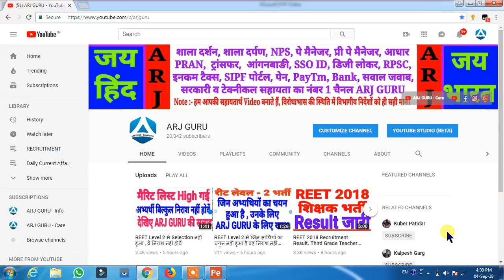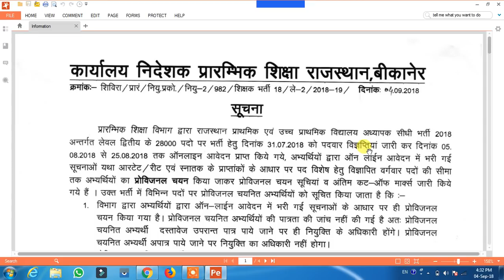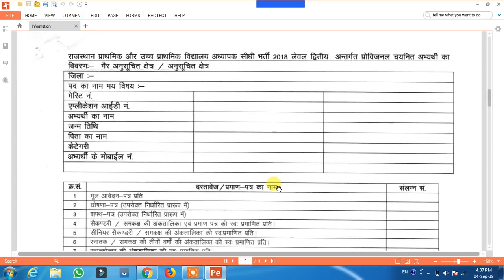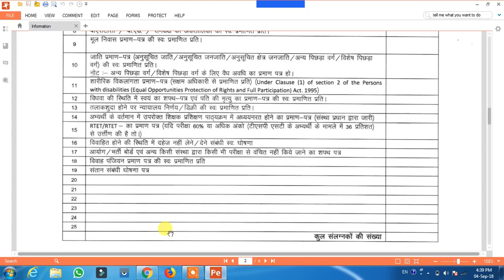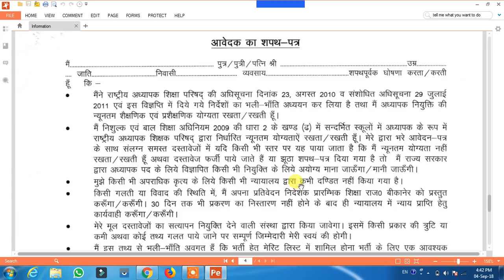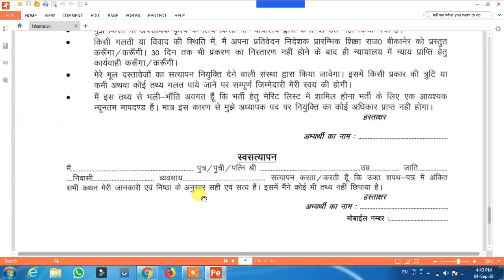For Selected Candidate दिशा निर्देश एवं दस्तावेज सत्यापन में जरूरी दस्तावेज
हमारे टेलीग्राम चैनल से जुड़ने के लिए निचे वाले लिंक पर क्लिक करें

Hey, Your Most WELCOME in ARJ GURU Group.
We provide you different  types services.
See below for our YouTube Channel with their link.
1. ARJ GURU

2. ARJ GURU – Care

3. ARJ GURU – Info